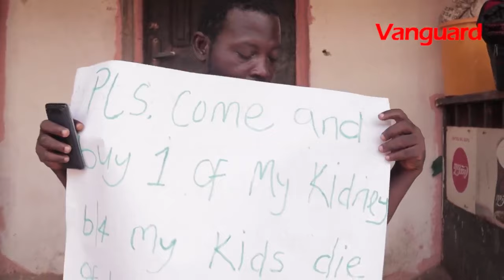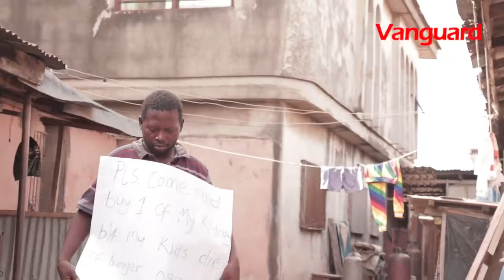Suicide is wasteful; I'll sell one kidney to save my children from hunger - Iyiola, father Of three